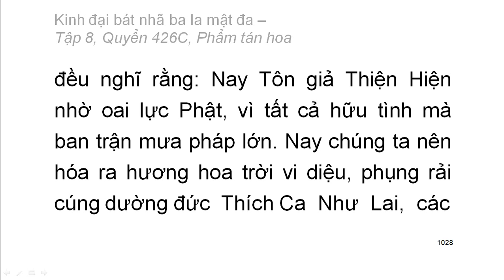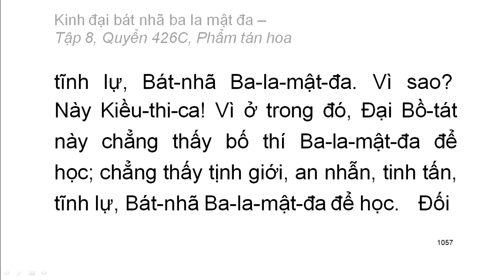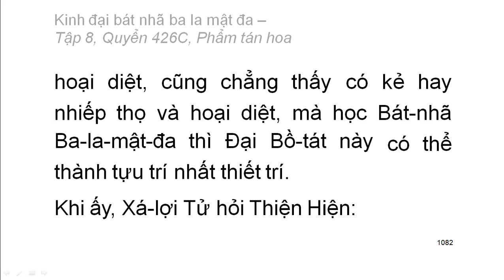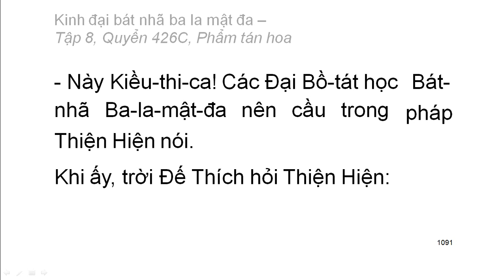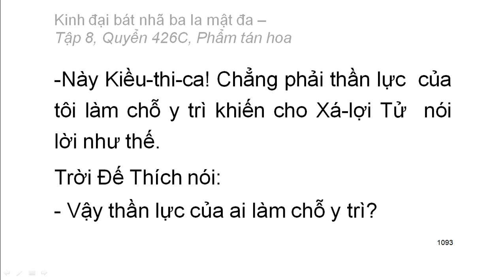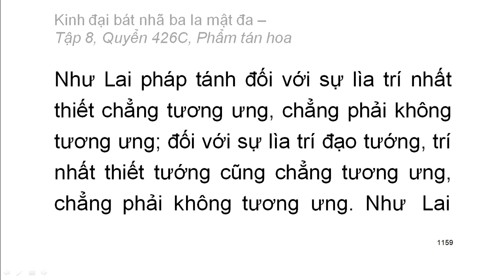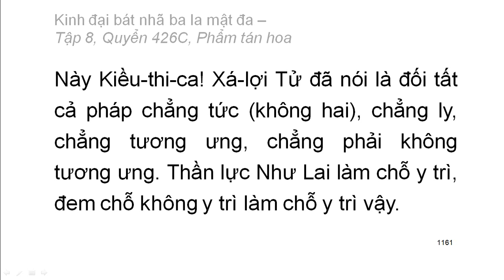Quyển 426C: Kinh đại bát nhã ba la mật đa - Phẩm tán hoa (rất hay) (426/600)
Hội thứ hai:
Phẩm 27: Phẩm tán hoa
Hán dịch: Pháp sư Huyền Trang
Việt dịch: Hoà thượng Trí Nghiêm
Giảo chính: Hoà thượng Quảng Độ